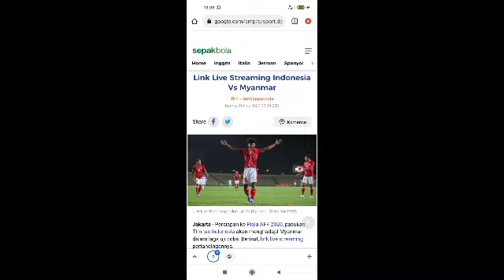LIVE STREAMING TIMNAS INDONESIA vs MYANMAR